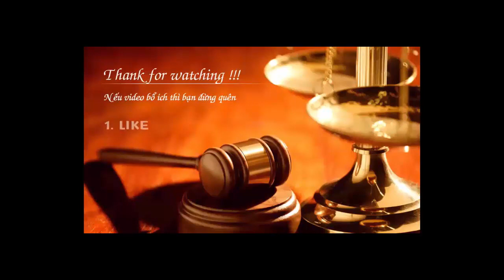Tình tiết giảm nhẹ - Người phạm tội là người già - Điểm O, khoản 1, điều 51 bộ luật hình sự